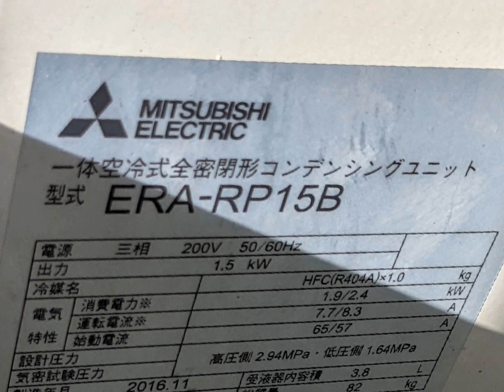三菱電機 コンデンシングユニット ERA-RP15B 【MITSUBISHI】